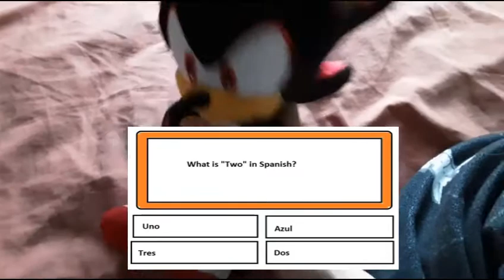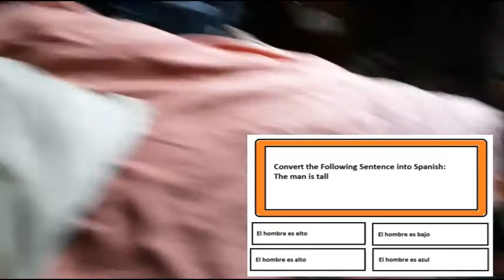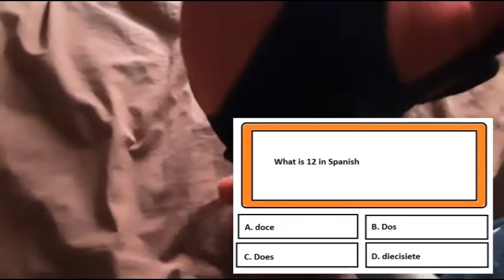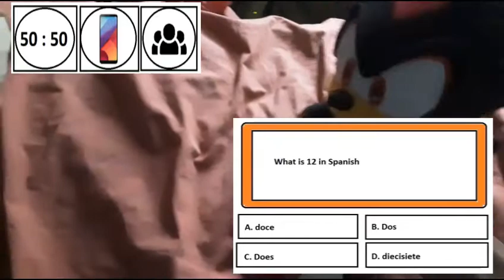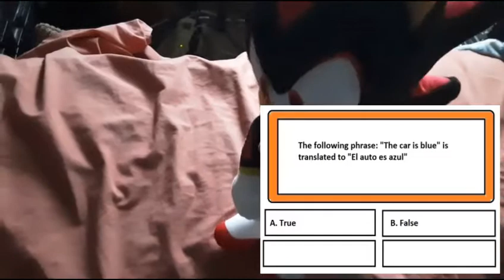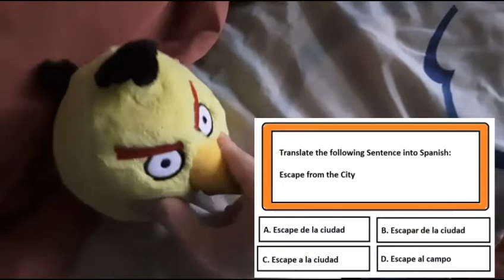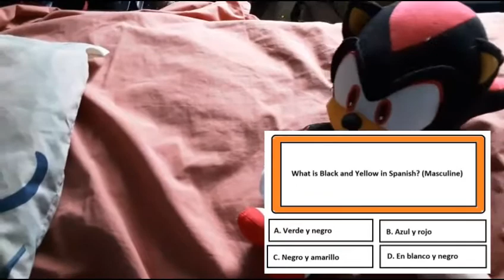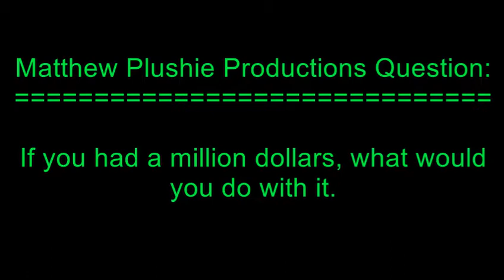MPP Movie - Shadow hosts How much Spanish do you know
In this show, many contensants (in this video, only 4), compete to see how much Spanish they know. Things was. Interesting for them

This is a project video for my school for Spanish Class